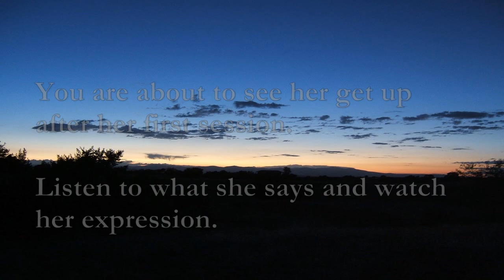Vignette with Jane 2024 3 21 fin 01